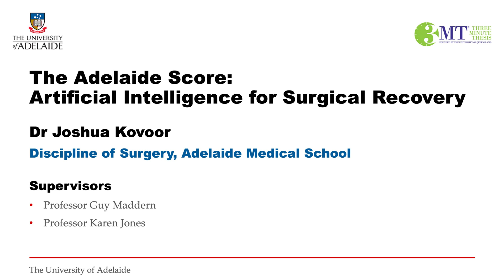The Adelaide Score: Artificial Intelligence for Surgical Recovery – Joshua Kovoor, 3 Minute Thesis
3MT (Three Minute Thesis), Discipline of Surgery, Adelaide Medical School, Queen Elizabeth Hospital, University of Adelaide, South Australia, Australia.
Supervisors: Professor Guy Maddern and Professor Karen Jones.

The Adelaide Score: An artificial intelligence measure of readiness for discharge after general surgery
Authors: Dr Joshua Kovoor, Dr Stephen Bacchi, Dr Aashray Gupta, Dr Brandon Stretton, Dr James Malycha, Dr Benjamin Reddi, Prof Danny Liew, Prof Gerry O'Callaghan, Prof John Beltrame, Prof Andrew Zannettino, Prof Karen Jones, Prof Michael Horowitz, A/Prof Christopher Dobbins, Prof Peter Hewett, Dr Markus Trochsler, Prof Guy Maddern
DOI: 10.1111/ans.18546

Video credit: Karl Asmussen, CyrusVision
Adelaide Score logo: Jacob Cherini

Health and Information (HI): @Josh Kovoor on Facebook, Instagram, and LinkedIn